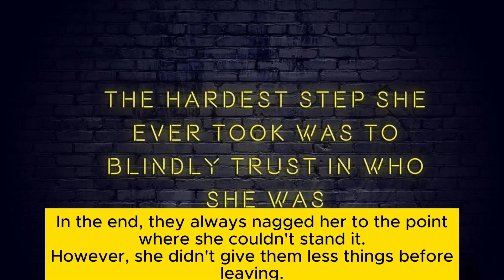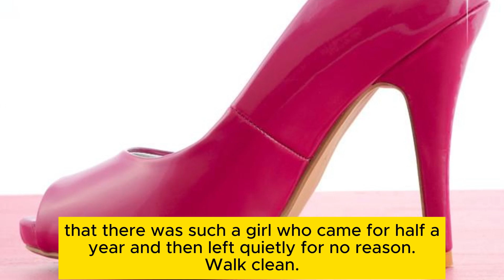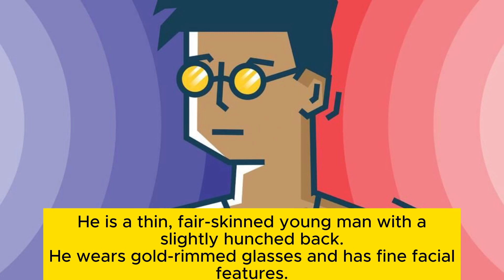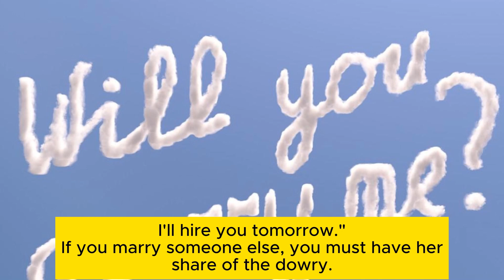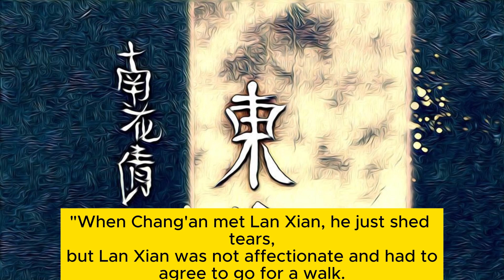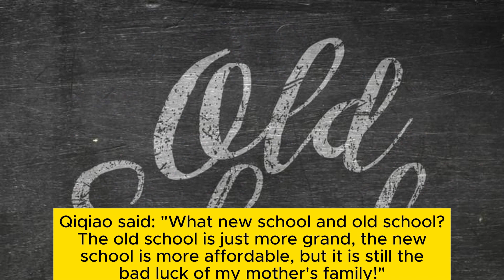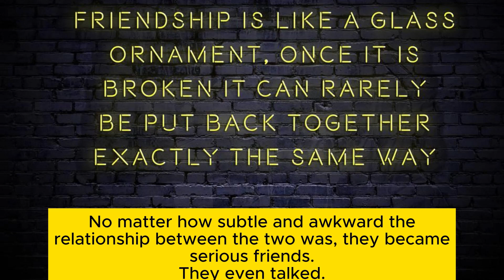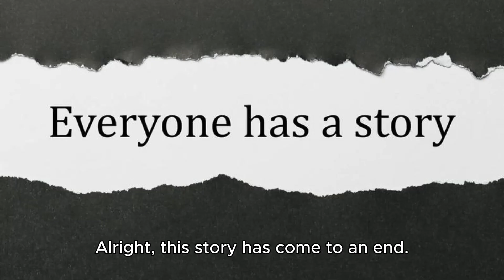Eileen Chang's "The Story of the Golden Lock": Chapter 7 to 12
Listen to the story easily and get out of emotional confusion calmly. "The Story of the Golden Lock" mainly describes the spiritual transformation of Cao Qiqiao, a woman from a small businessman family. Qiqiao was the wife of a disabled person. She wanted to love but could not love. She spent 30 years in the Jiang family almost like a madman. Under the oppression of wealth and lust, her character was finally distorted, her behavior became surly, and she destroyed the happiness of her children with her own hands.